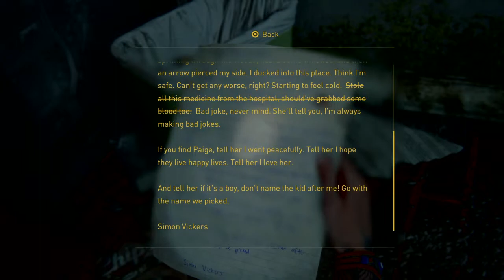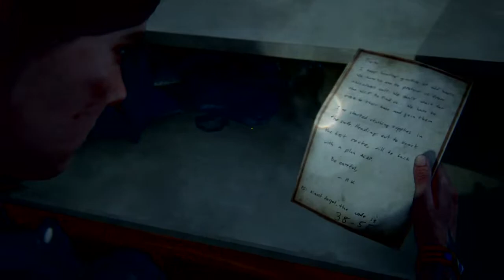Last of Us ll Survivor+